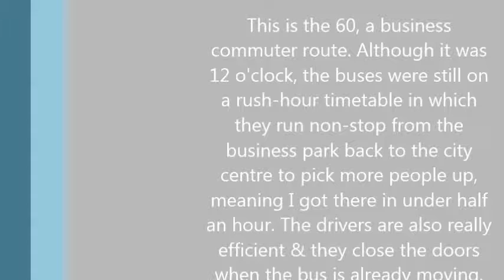M4J11 & 60 Enviro300cng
This was me walking around Junction 11 of the M4. It has recently been rebuilt & is now awesome. I got there by my grandmother driving me (she was going to a conference). She doesn't like this roundabout because she keeps getting lost.
Bus ride:
60 | RIBP, Verizon - St Mary's Butts | AD Enviro300cng